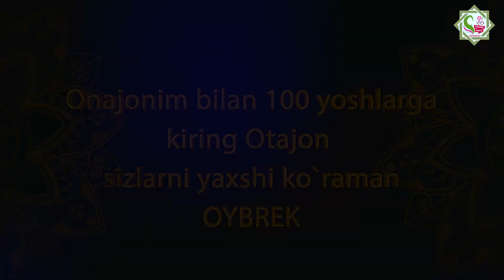Отажонларимиз 100 ёшларида хам шундай тўпланиб юришсин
🎁Кутилмаган СОВҒАЛАР билан Ота-Онангиз ва яқинларингизни Хурсанд қилинг 😍

✳️Ижодий гурухимиз билан биргаликда Туғулган кун,Юбилей
Роддомдан олиб чиқиш
ва декорация хизматларимиз
Отажон
Онажон
Акажон
Укажон
сиз истаган езув  мавжуд !!!

❇️ Тўйлар учун
 🔊Катта Калонка
⛩ Катта Сахна
📹 Видео сёмка
💻 Видео Монтаж
✳️ Эртак қахрамонлари,
🕋 Умрадан кутиб олиш
🧸 Катта ва кичик айиқлар
🎥 Видео оператор,
🎸 Мохир Гитарист
💿 Диджей хизматингизда

😍Хавас қилдингизми? Ҳозироқ буюртма беринг!

Қаерда бўлманг ота онанггиз сиз учун дуода...🤲

☘️Ота она ва яқинларингизни кўнглини олинг ва бир умур ёдида қоладигон лахзаларни хадя етинг ❗️

🌏 Чет элдан тўлов қилиш имкони мавжуд!
💵 Нархлар хаммабоп ва хамёнбоп

Youtube каналимиз :
Telegram гурухимиз:
Агар сизни хонадонингизда хурсадчилик онлари яқинми?
Унда бизга мурожат қилинг !